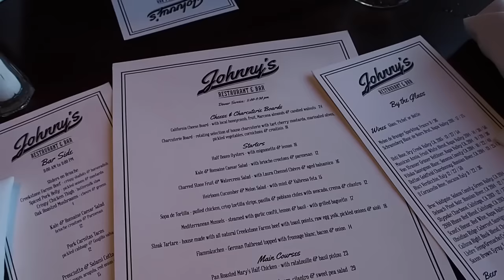USA Vlog - 4 Days in San Francisco: Golden Gate Bridge & Napa Valley | Mademoiselle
Time to revisit San Fran! We actually went to San Fran to visit some very good friends of ours who live in Walnut Creek (about 40 minutes from the city on the BART) so we had a really chilled time - just what we needed after a hectic first two weeks! I’ve linked all the items that I wore throughout the video down below.